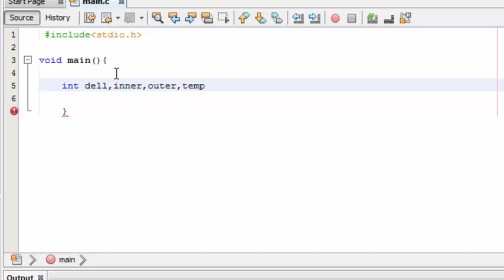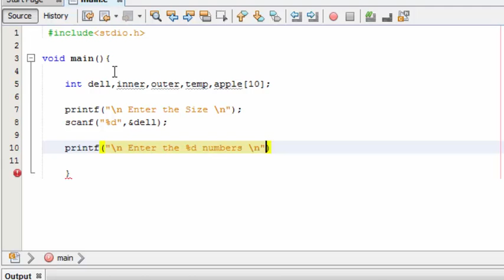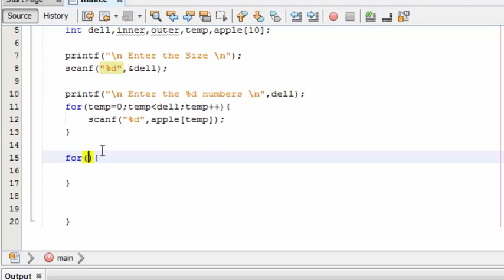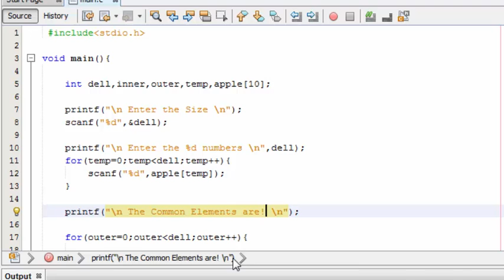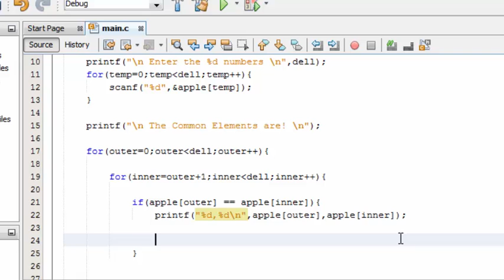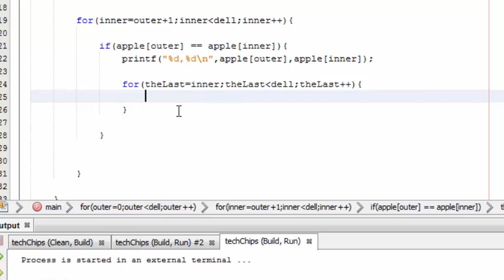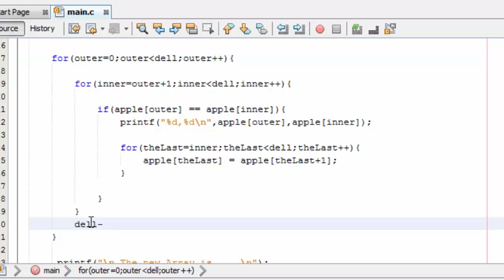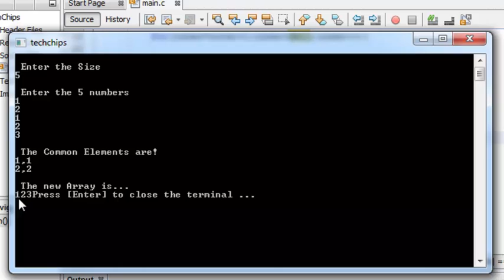Intermediate C Tutorial 10 Eliminate Duplicates in a array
Find common elements and Eliminate them from array!!